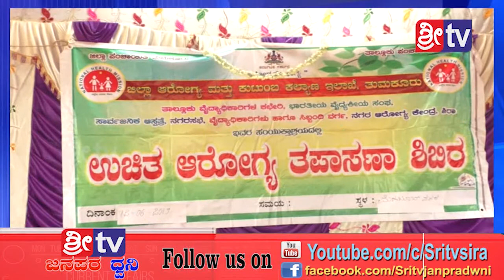Sri tv News 12-06-2019